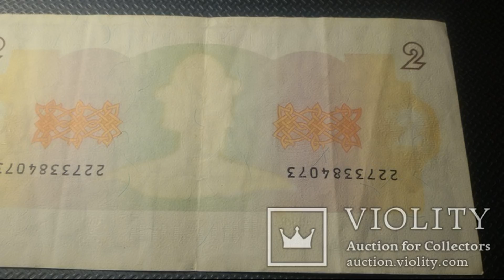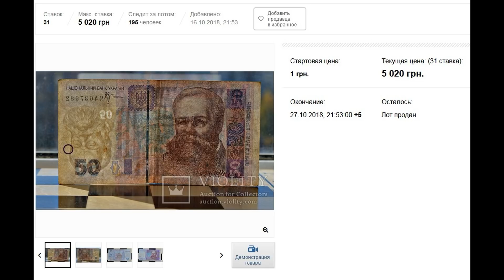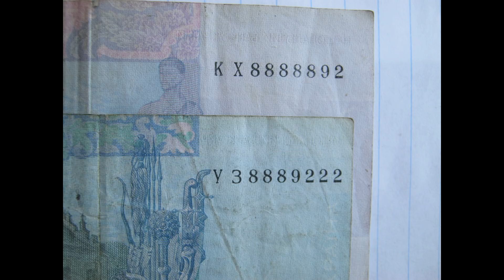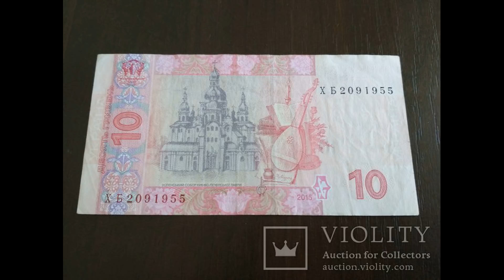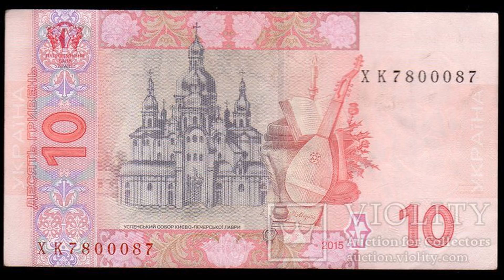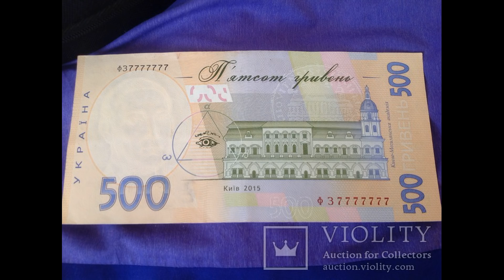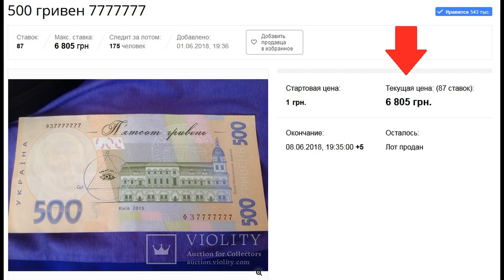500 гривен за 7000. Редкие банкноты Украины. Интересные номера.